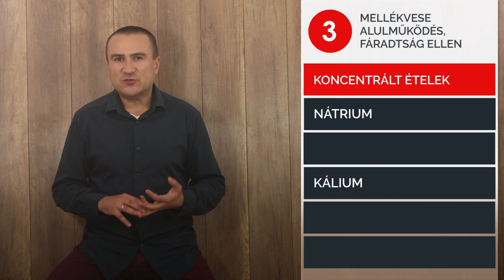Mellékvese Alulműködés, Fáradtság ellen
Mi okozza a mellékvese alulműködést, a mellékvese fáradtságot? A savasítás fontossága, a mellékvese alulműködés megszűntetéséhez. A legjobb szuperfoodok, mellékvese alulműködés esetén. Életmódbeli változtatások, a regenerálódáshoz.